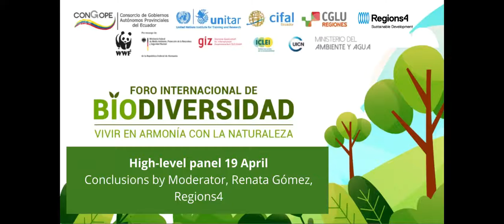International Biodiversity Forum (CONGOPE), 19/04/21 - Takeaways of the high-level panel by Regions4